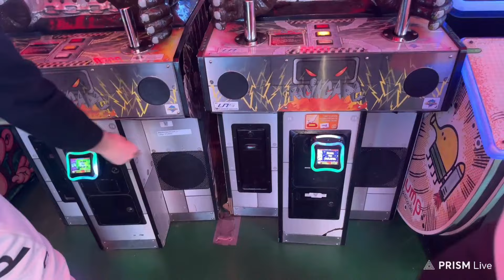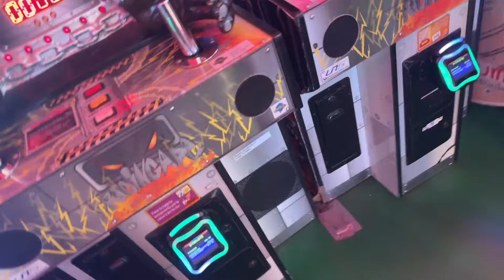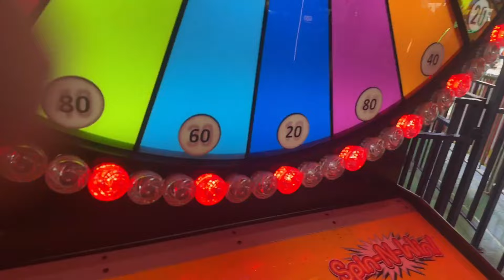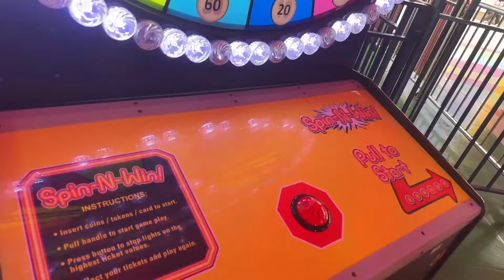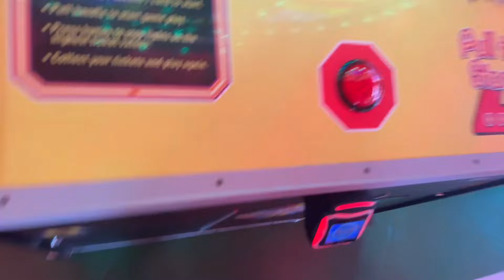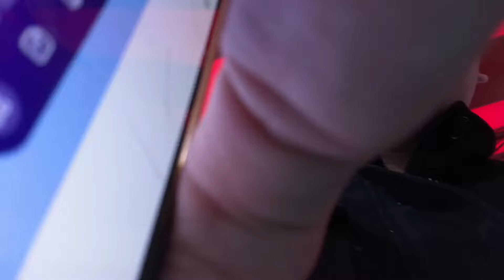😲BENJAZ SE LANZA SU IRL CON EL CHIBOLO ESTRELLA, TERMINAN COMPITIENDO EN MAQUINITAS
YA NO TENGO ME LA ROBARON u.U

y aqui para gente seria que quiera subir su medalla:

YA NO EXISTE u.U